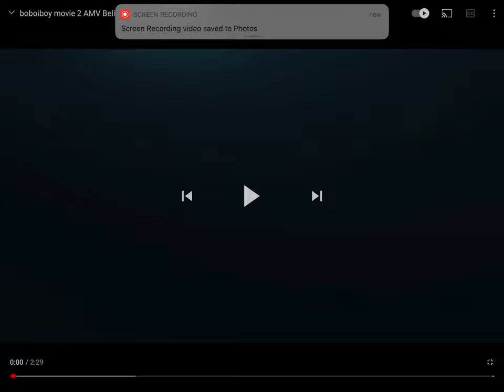Bubble boy galaxy